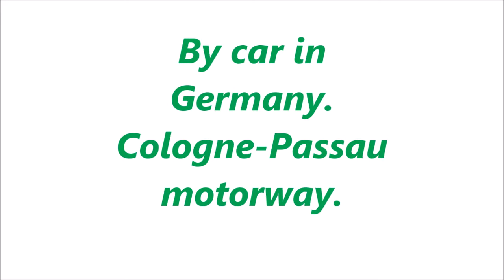By car in Germany .From Cologne to Passau on the expressway.The full route.650 km.August 2021.Europe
We drive by car from the German city of Cologne to Passau and further to Austria. Video accelerated by 4 times